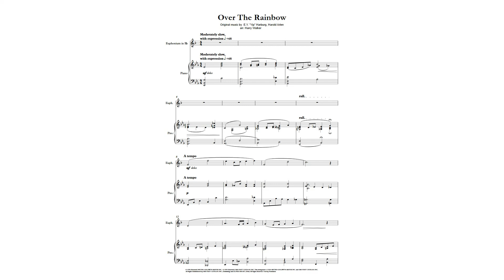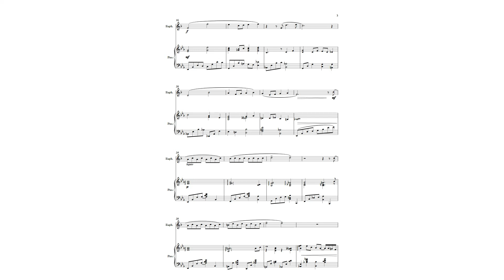Harold Arlen: Over the Rainbow (for Euphonium in Bb and Piano)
"Over the Rainbow" is a ballad composed by Harold Arlen with lyrics by Yip Harburg. It was written for the 1939 film The Wizard of Oz and was sung by actress Judy Garland in her starring role as Dorothy Gale. It won the Academy Award for Best Original Song and became Garland's signature song. In this version, the composition was arranged for Euphonium in Bb and Piano by Harry Walker.